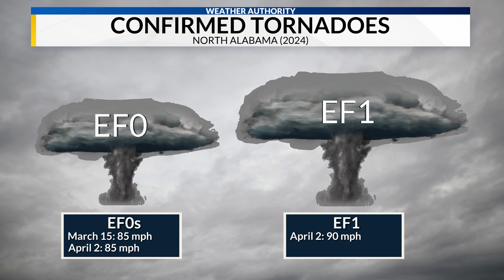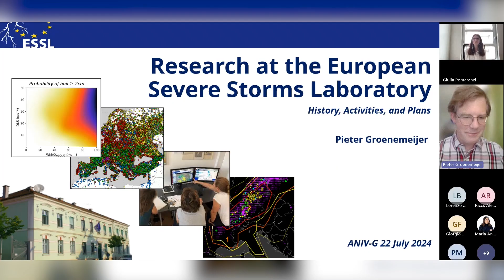Greenfield - Tornado with the Highest Measured Wind Gusts of the Year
Stay Ahead With Us – Your Essential Tornado Newsletter!

We deliver essential updates and detailed insights on tornadoes, equipping you with the knowledge and preparedness to stay safe and stay ahead.

A few minutes to run, to hide, to survive. That was all the warning Greenfield had on this very day, as one of the most powerful tornadoes in history charged towards them.

In those critical moments, every second counted as the town prepared for an unimaginable disaster.

The residents of Greenfield faced this exact nightmare as an EF4 tornado carved a path of destruction that would leave the town unrecognizable.